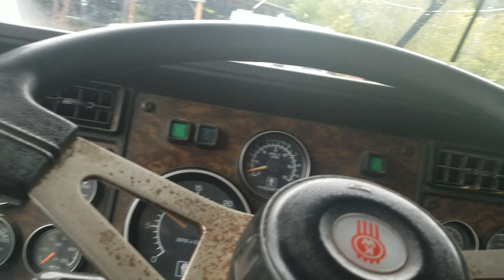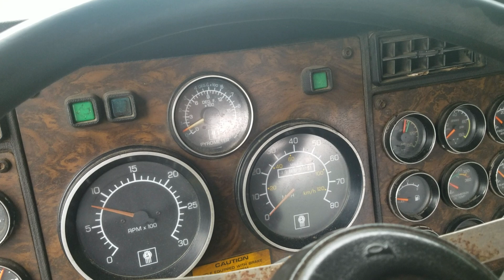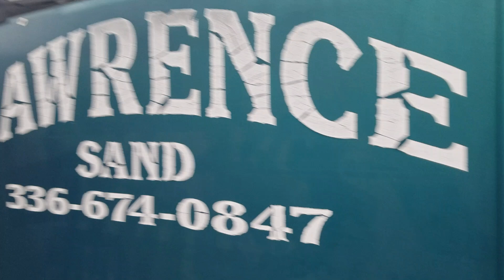1995 Kenworth W900